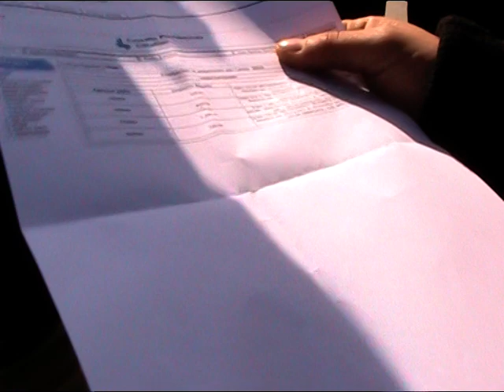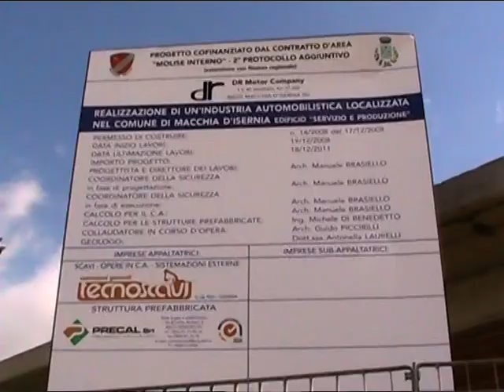Dr Motors, Sciopero. I lavoratori senza stipendio gridano l' incontro con la dirigenza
Braccia conserte stamane davanti ai cancelli della Dr Motors di Macchia d'Isernia. Ad organizzare il sit-in e lo sciopero di 8 ore dei dipendenti, il sindacato Fiom Cgil. L'intervista al segretario regionale Giuseppe Tarantino
Videoservizio di Fabrizio Fusco